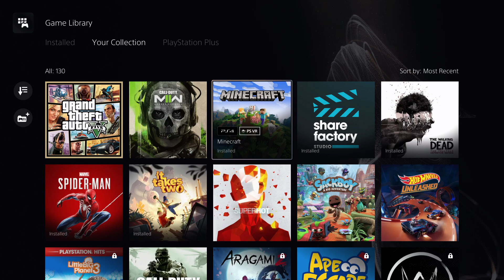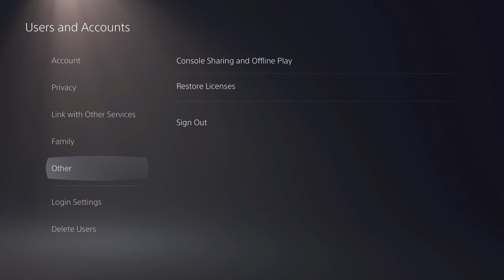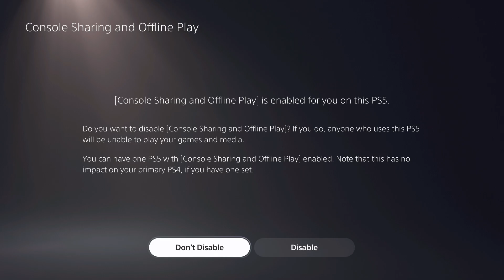PS5 CAN'T START GAME OR APP CE 10095 5 EASY FIX! (Fast Solution)